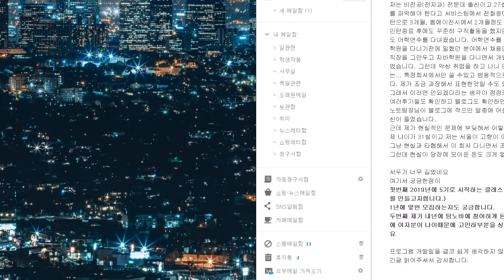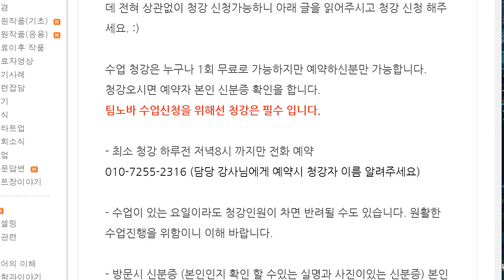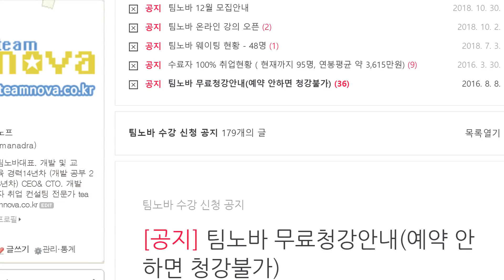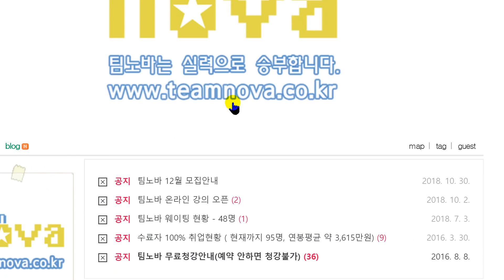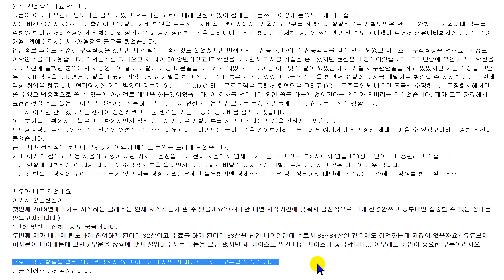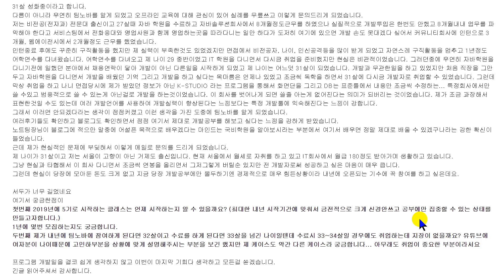여러번 좌절했음에도 계속 재도전하는 31살 개발자의 고수 개발자가 되고 싶은 사연